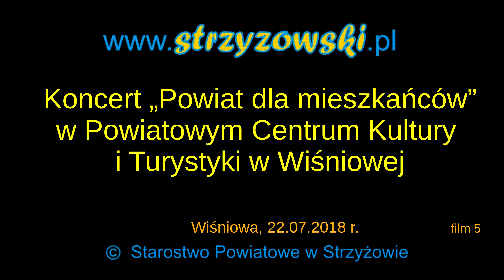Koncert Powiat dla mieszkańców w Powiatowym Centrum Kultury i Turystyki w Wiśniowej film 5